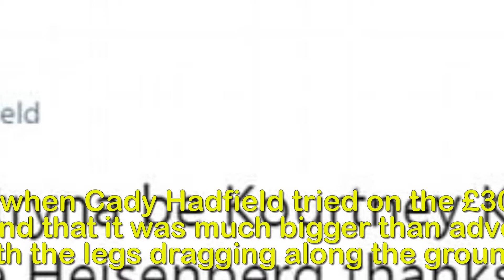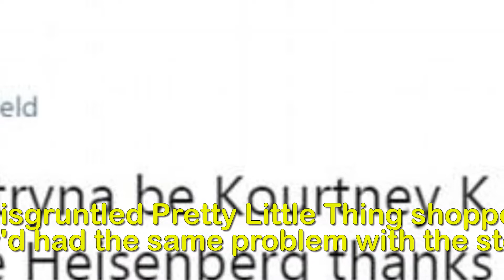Kourtney Kardashian's Pretty Little Thing jumpsuit is long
Not quite keeping up with Kourtney! Disappointed
shopper shares snap of a Pretty Little Thing jumpsuit
she says makes her look more like Breaking Bad kingpin
than a Kardashian.Celebrity clothing lines are an easy way to emulate your favourite star on a non-celebrity budget.But sometimes expectations can fail to meet the reality as one Kardashian fan discovered. Cady Hadfield, from Leicester, hoped to emulate Kourtney Kardashian when she purchased a jumpsuit from her range at etailer Pretty Little Thing range.